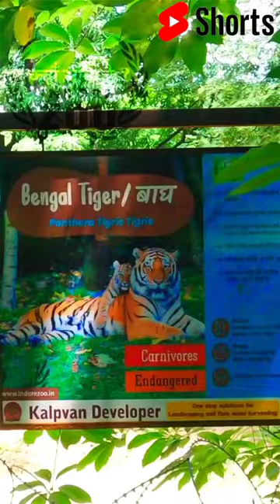🐯 sleeping😴 indorezoo junglesafari animals@sgtiger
He'll guys welcome to your channel animals lover here u will all types of animals of every zoo in this world 🌍 For this i want ur support 💕 pls subscribe to our channel and Join our family. (@Animalslover2007🦁)

Try not to laugh mercuri_88 TikTok...
Funny Doctor vs Patient Comedy ...
Police Surprises Rubber Ducky & Pu...
Evil Father 2 Fullgame play Iye Pap...
ولاد اور نکی اور مہربانی اور دوستی کے بارے...#
Gulli Bulli In Shapit Train Part 1 | R...
The Niagara Butterfly park visit
abcd, abcde, a for apple b for ball C...
baby Granny, baby Scary Teacher vs...
Tak Jhank Ep. 322 | FUNwithPRASA...
Junagadh के Zoo मे बन्द हैं सबसे बड़ा
जादुई
पता नहीं किस रूप मे भगवान
a for
इस भजन